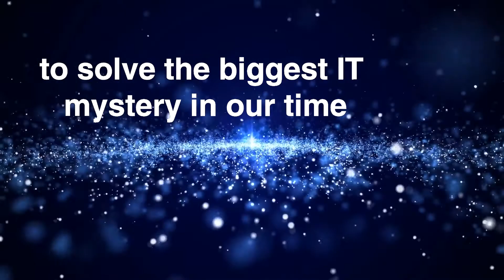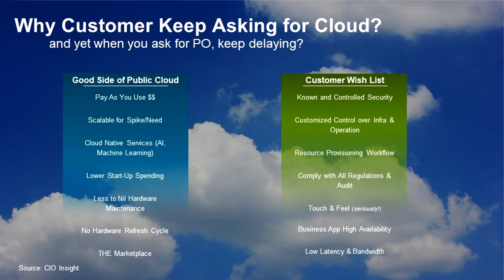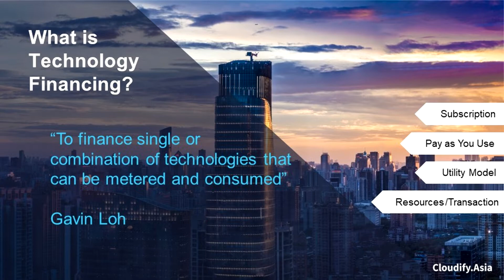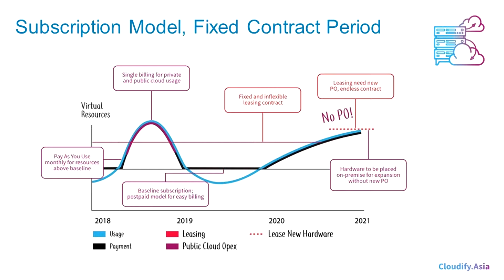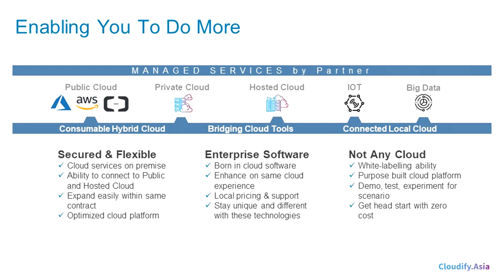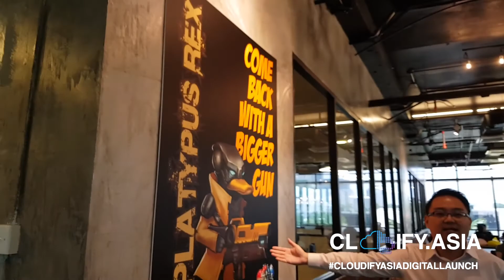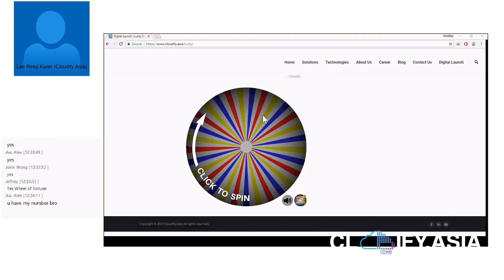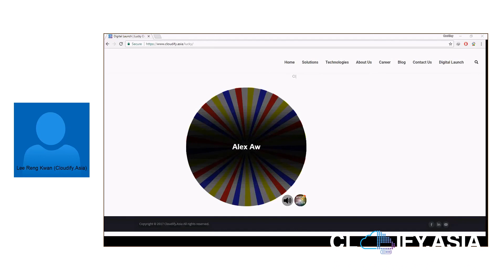Cloudify.Asia Digital Launch Party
Digital Launch Party 21Mar2018 12:00PM:
Yup, Cloudify.Asia has finally launched. We are world’s first Cloud TechFin (Technology Financing) company. During the launch, participants from US, Indonesia and Singapore joined and we even done an office tour live! See the launch video.

New Stuff On Blog:
Cloudify.Asia will have a series of blogs to share on current trend, be it business outcome, or technological update. Join us at our blog this round where we share technology update on Azure Stack and why we believe Azure Stack should be the key technology to help your customer for Cloud Transformation journey!